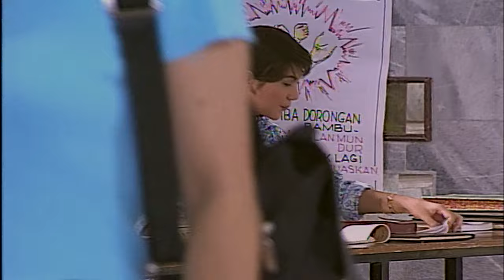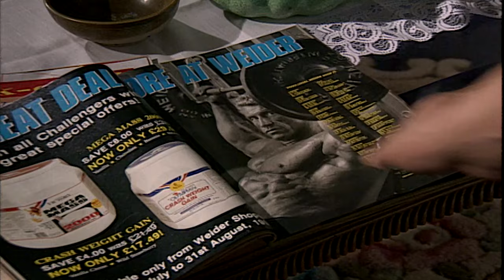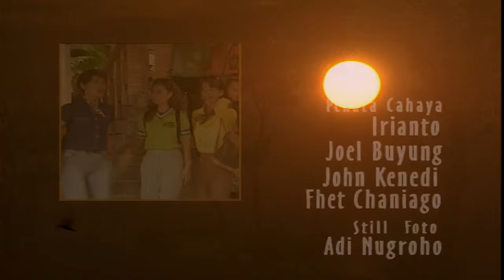Kenangan Manis Episode 2 - Marini Zumarnis, Teuku Ryan